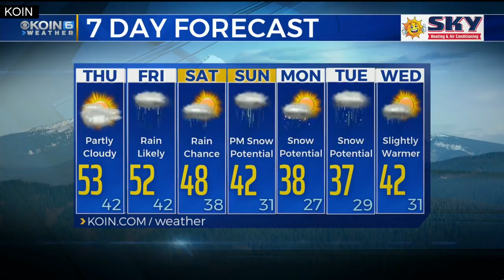11 p.m. Wednesday evening forecast KOIN 6 News Jan. 30, 2019